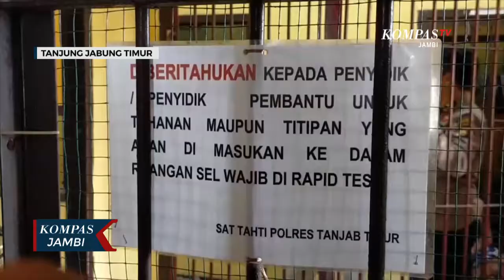3 Pelaku Cabul Anak Ditangkap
TANJUNG JABUNG TIMUR, JAMBI, KOMPAS.TV - Polres Tanjung Jabung Timur kembali mengungkap kasus pengancaman, pencabulan dan pemerkosaan terhadap korban yang usianya di bawah umur. Korban berinisial US berumur 13 tahun warga Kecamatan Nipah Panjang. Ketiga  pelaku diamankan Satreskirm Polres Tanjab Timur.
Pelaku DR dan AM warga Kecamatan Berbak yang ditangkap di rumah mereka masing- masing. Pelaku ketiga CP warga Kecamatan Nipah Panjang yang sempat buron dan berhasil ditangkap. Ketiga pelaku merupakan anak dibawah umur yang statusnya sudah putus sekolah.